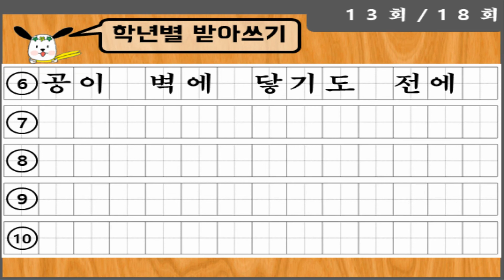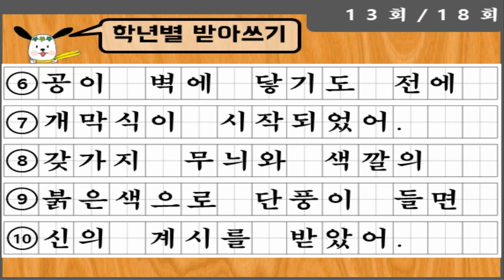[학년별] 3학년 2학기 7단원(1) - 13회 받아쓰기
3학년 2학기 받아쓰기 pdf 파일입니다. 영상과 함께 활용하시면 됩니다.

초등학생 학년별 받아쓰기
3학년 2학기 7단원(1) - 13회 받아쓰기